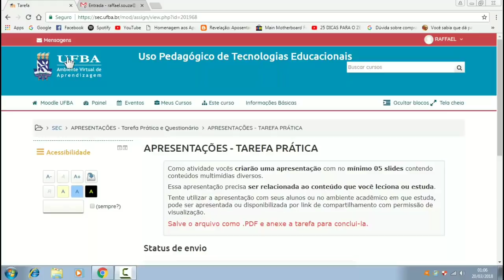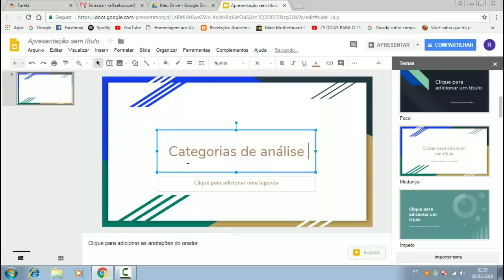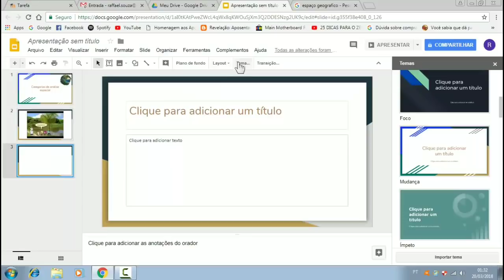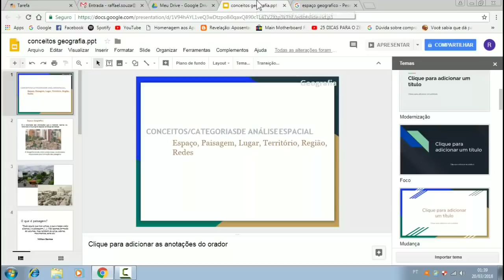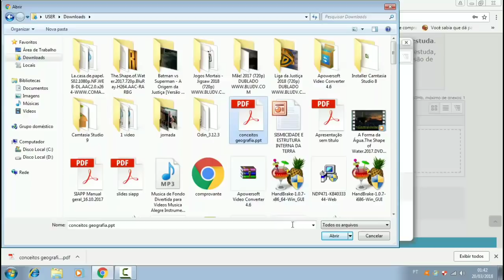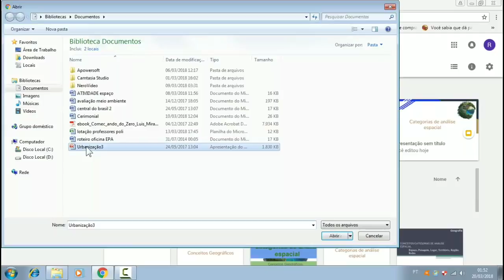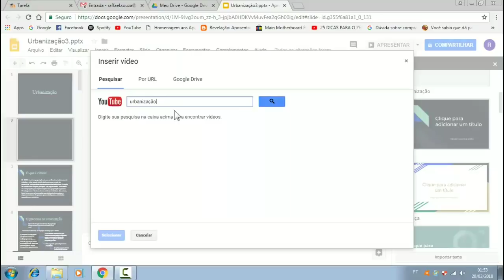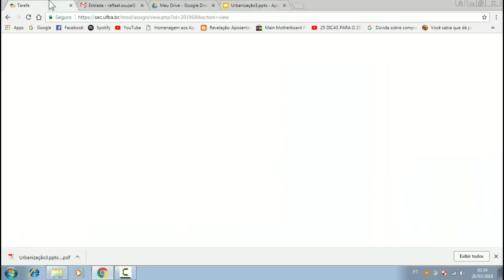Curso UPTE: Atividade III Apresentações Google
Tutorial do curso Uso Pedagógico de Tecnologias Educacionais. Apresentações Google.
Como criar uma apresentação de slides on-line.
Converter suas apresentações de power point para o formato google e em PDF.